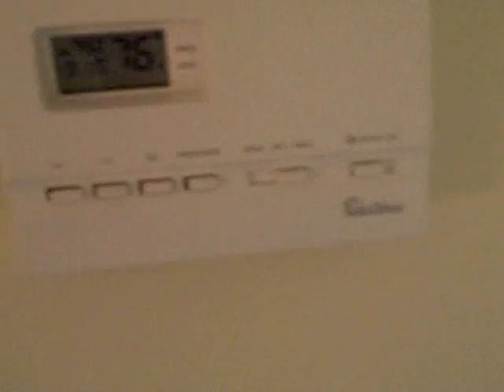How I Live - pt 2